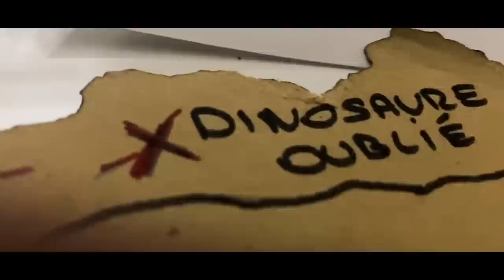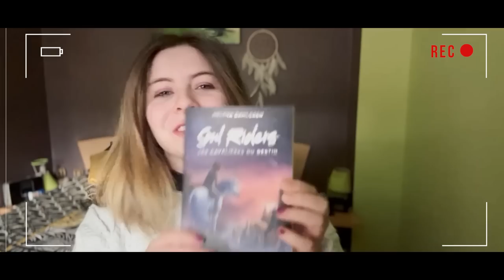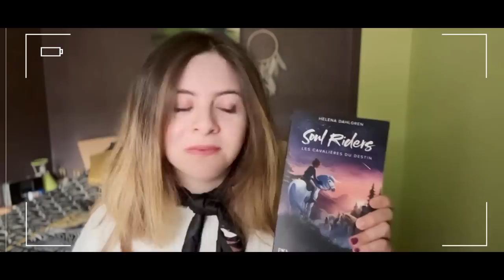L'ÉPOPÉE SOUL RIDERS - Court métrage français [Star Stable Online]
[ENGLISH SUBTITLES ON]
╰┈┈➤ Alors qu'elle s'attèle à son travail de commerciale au sein d'une grande agence (d'escroquerie) nomée la société James Cloudmill, Alicia reçoit un étrange colis contenant une carte, un mot et un indice venant d'une certaine Mme. Holdsworth. Dotée de pouvoirs de réflexion et d'agilité, elle se met alors en route pour trouver l'un des biens les plus précieux de Jorvik...

Bonjour à toutes et à tous, et bienvenue pour l'un des projets les plus fous de ma chaîne : réaliser un court-métrage sur le thème de SSO !
Je suis vraiment super heureuse de vous sortir "L'épopée Soul Riders !" puisque cela fait vraiment presque 2 mois que je bosse dessus accompagnée de personnes de confiance, sans qui ce projet n'aurait pas vu le jour !

J'ai prévu une vidéo entière pour vous expliquer le pourquoi du comment de ce projet, les aboutissants, les behind-the-scene, et pleins d'anecdotes fun !
Alors je ne vais pas plus radoter, je vais juste vous demander d'éventuellement aimer, partager, et commenter la vidéo, juste une de ces actions me permettrait de mettre en avant ma vidéo à fond ! Je vous remercie d'avance !!

ꕥ LE CONCOURS : ꕥ
Comme vous l'avez entendu et vu, 4 d'entre vous auront l'opportunité de gagner un exemplaire du livre Soul Riders traduit en français.
Comment participer ?

Vous avez juste à commenter sous ma vidéo Youtube, ou mon post Instagram !
Vous pouvez bien évidemment ajouter la mention "je participe", mais ce n'est pas obligatoire !
Je tirerai au sort 2 personnes sur Youtube, et 2 personnes sur Instagram (vous avez le droit de commenter sur les deux)
Ne trichez pas, les doublons ne seront pas comptés, vous perdez tout à faire ceci !

ꕥ LE CONCOURS AURA LIEU JUSQU'AU VENDREDI 24 FEVRIER A 22H ꕥ
vous avez donc une semaine pour.. laisser un commentaire... ça devrait le faire ! :D

ꕥ INFORMATIONS SUPPLEMENTAIRES ꕥ
- Livraison uniquement en France Métropolitaine
- Si vous êtes tirés au sort, je vous demanderai votre adresse postale afin de la fournir à Pocket Jeunesse, veillez à ce que cela ne gêne pas vos parents ou votre entourage
- Bonne chance !

BETISIER : à venir

REMERCIEMENTS SPECIAUX :

Caméramans + Behind the Scene :
Audrey, Julie, (plus rarement mon papa et ma maman)

Collaboration (gratuite) avec :
La maison d'édition Pocket Jeunesse !

Musiques :
Princiapale : Ride with us - Nomi
Autres : Musiques venant de ENVATO (sous licence)

Divers:
Aurore pour le prêt de son casque
L'agence @e-meraude pour l'utilisation du matériel

Sans toutes ces personnes, ce projet n'aurait pas pu exister, alors merci à elles !

🙤 · ┈┈┈┈┈┈ · ꕥ · ┈┈┈┈┈┈ · 🙦
༺♥༻❀༺♥༻ Informations générales ༺♥༻❀༺♥༻

✩ Temps de montage vidéo : Plusieurs jours
✩ Vidéos externes utilisées : /
✩ Musiques utilisées : Citées plus haut
✩ Logiciel de montage: Adobe Premiere Pro 2022
✩ Logiciel de capture: OBS
✩ Miniature réalisée avec : Canva / Photoshop
✩Caméras : Caméra Jujifilm
IPhone 13 Pro
IPhone 11

༺♥༻❀༺♥༻ Mon ordinateur ༺♥༻❀༺♥༻

⌘Alicia Shadowbaker
⌘ 21 ans
⌘Niveau 23
⌘Mega  Bulldozers